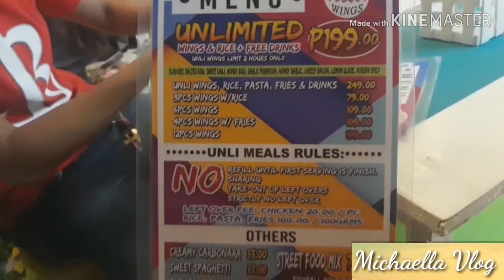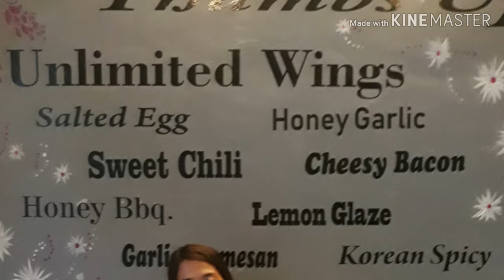Food is life| THUMBS UP👍| CabanatuanCity V17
Hello guys i hope you like my new video, and if you are new to my channel dont forget to subscribe, disclaimer lang guys hindi po sponsored ang aking mga video lahat po ng kinakain namin ay galing sa aming sariling wallet,hehe, thanks for watching my video, ❤❤❤❤

Inst. @alleahcim17